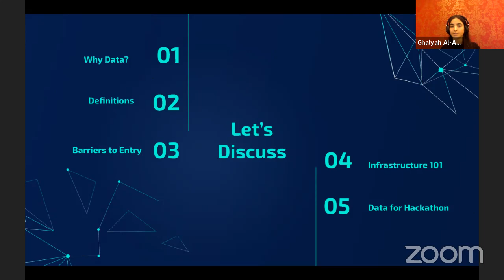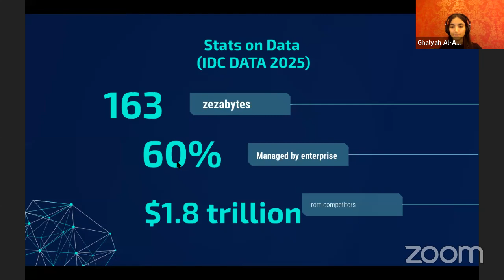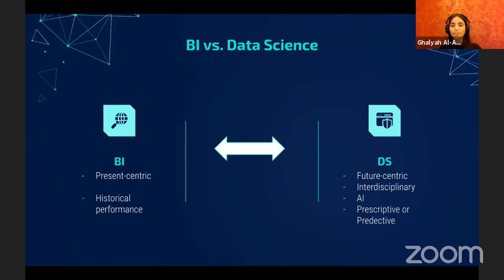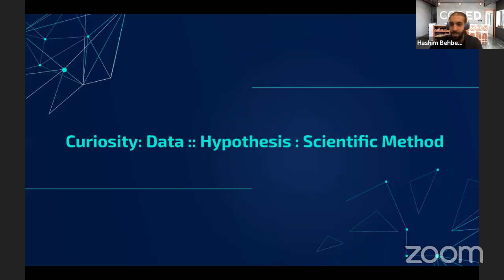KFAS COVID-19 Hackathon - "Leveraging Data Infrastructure for SME's" by Ghalyah Alansari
Workshop Series part of the KFAS COVID-19 Hackathon in July 2020.

Topic: Leveraging Data for SME's

Speaker: Ghalyah Alansari, Data Analyst

Moderator: Hashim Behbehani, Co-founder & COO at CODED